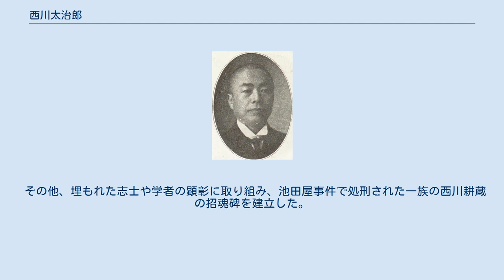西川太治郎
西川太治郎 西川 太治郎（にしかわ たいじろう、元治元年5月17日（1864年6月20日） - 昭和17年（1942年）6月15日）は、衆議院議員（立憲同志会→憲政会）、大津市長。
 近江国浅井郡南浜村（現在の滋賀県長浜市）出身。
同人社で学んだ後、1888年（明治21年）に東京専門学校（現在の早稲田大学）を卒業した。
卒業後、山梨日日新聞の記者となり、3年後に近江新報に主筆として招かれ、1896年（明治29年）には社長に就任した。
その一方で、前田正名の地方産業振興運動に加わって全国を奔走。
さらに農商務省の嘱託として、1898年（明治31年）に清の商工業を視察、1903年（明治36年）には北清やシベリアでの日本製品販売の調査を行った。
 1899年（明治32年）、大津市会参事会員となり、大津商業会議所会員、同会頭を歴任し、1907年（明治40年）に県会議員に当選した。
1908年（明治41年）には大津市長に選出され、1910年（明治43年）まで務めた。
 1915年（大正4年）、第12回衆議院議員総選挙に出馬し、当選。
第13回衆議院議員総選挙でも再選された。
 その他、埋もれた志士や学者の顕彰に取り組み、池田屋事件で処刑された一族の西川耕蔵の招魂碑を建立した。